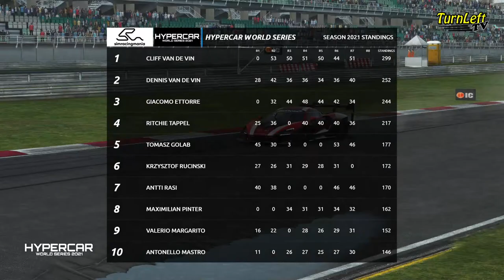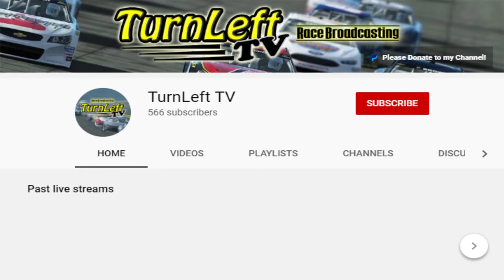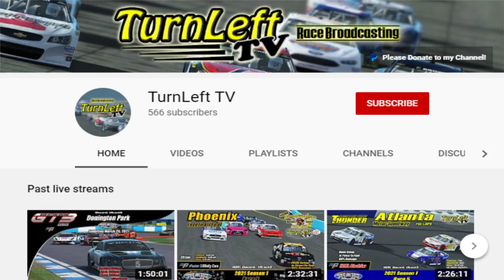SRM Hypercar World Series race at Sepang (032321)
TurnLeft TV broadcast of the 2021 Sim Racing Mania Hypercar World Series race #8 at Sepang International Circuit.

Follow this link the Fanatec's web site and buy some stuff!!
Europe
U.S.